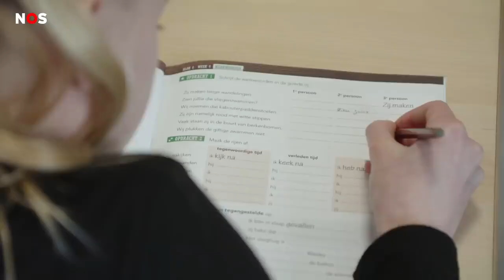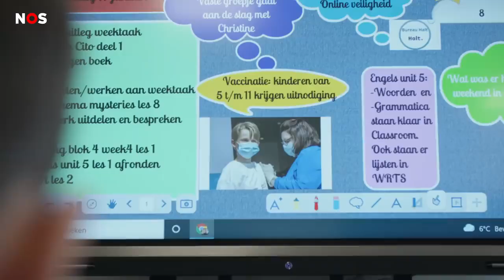Wel of geen corona prik? Antwoord op jullie vragen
Het Jugend Journaal van de Nederlandse staatsomroep.